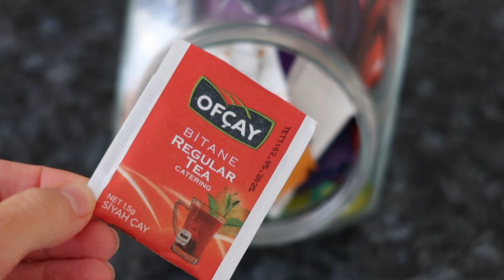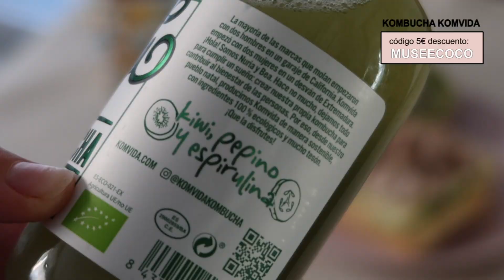MI RUTINA de MAÑANA 2023 🤍 my morning routine | Museecoco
¡Nueva rutina de mañana 2023!

PRODUCTOS:
raspador lengua australianbodycare
cepillo beter
pasta de dentes australianbodycare
enjuague bucal australianbodycare
toalla facial ultrasuave
tónico facial myclarins
contorno de ojos cerave
crema facial solar clarins

Esto es lo que hago todas las mañanas en mi rutina diaria real y actualizada para ser más productiva e introducir pequeños hábitos saludables que me ayudan a sentir mejor ✨ os doy tips saludables que a mí me funcionan, os enseño cómo preparo mi desayuno saludable, mi rutina facial, mi rutina de cabello y muchas cosas más de lo que para mí es una rutina de mañana productiva. ¡Espero que os guste!

➳ podimo (prueba gratis 2 meses)

rutinademañana morningroutine habitossaludables mirutinadiaria - hauls, vlogs, lifestyle, moda, belleza y más!